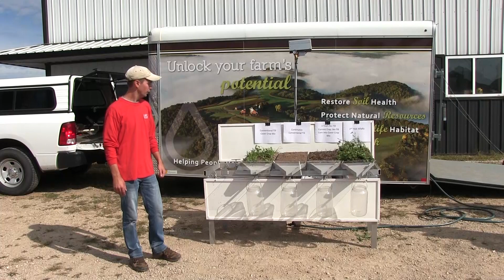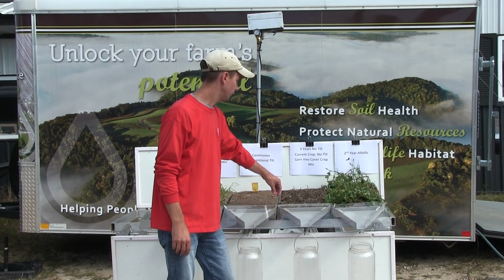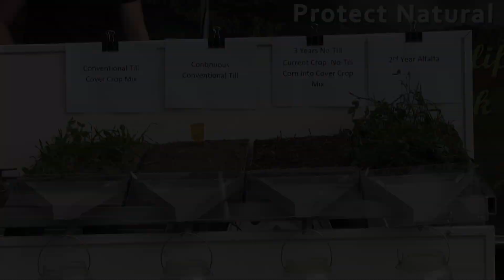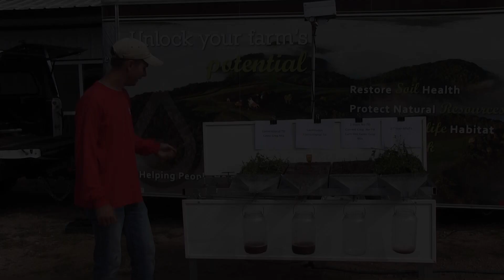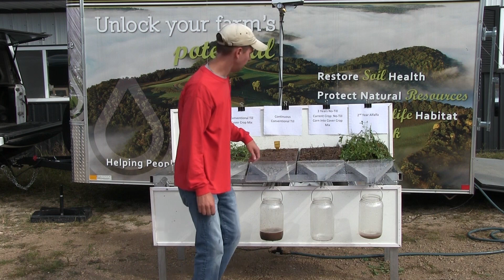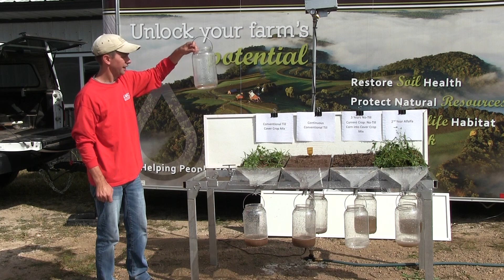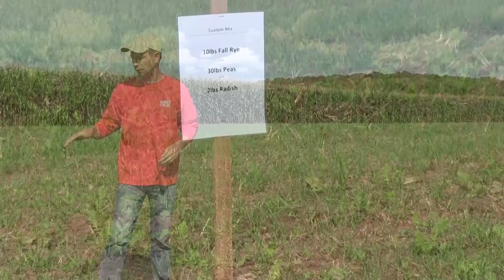NRCS National Water Quality Initiative: Field Day Featuring Cover Crop Plots and Rainfall Simulator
The NRCS, through the National Water Quality Initiative, is committed to improving impaired waterways throughout the nation. Join us in Wisconsin for a field day focusing on water quality practices. See three different multi-species cover crop plots planted and see our rainfall simulator in action, showing the difference soil health practices can make on your operation.